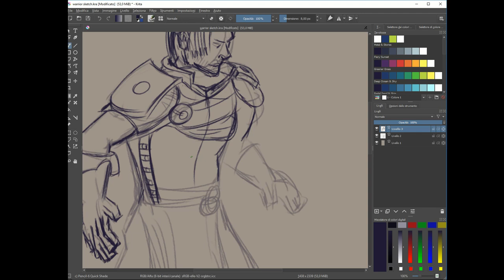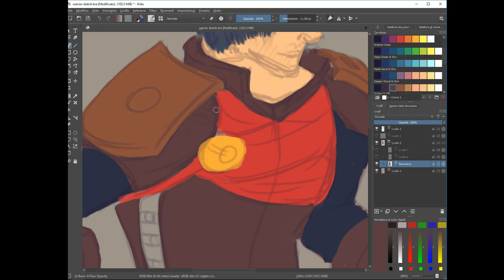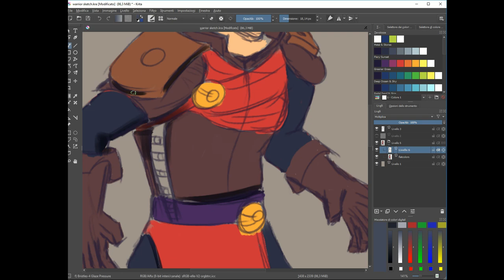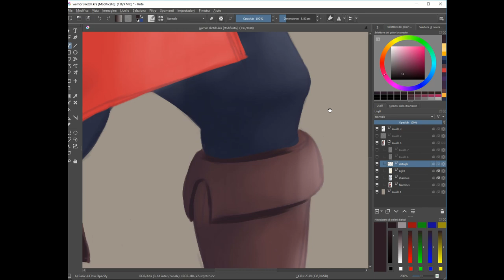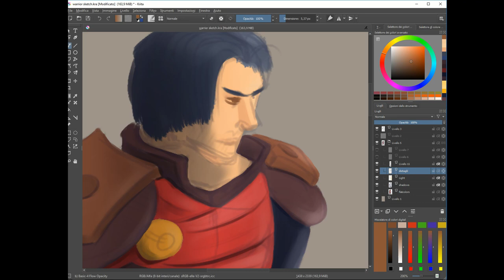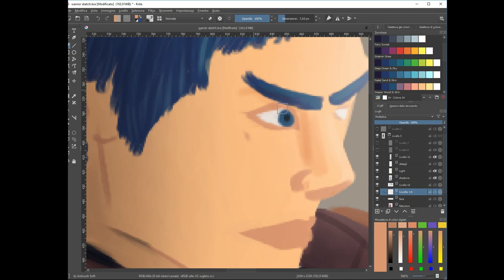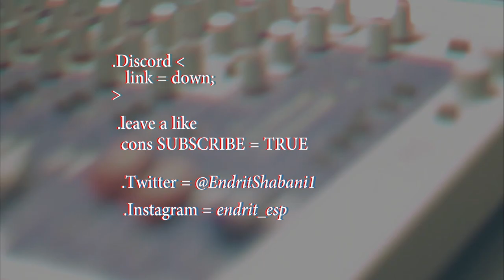Warrior Timelaps - Krita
Just a warrior , there's some work to be done on the face and maybe get some texture on the armor ! But It's allways a little progress I did :)

                         -  Dj Quads